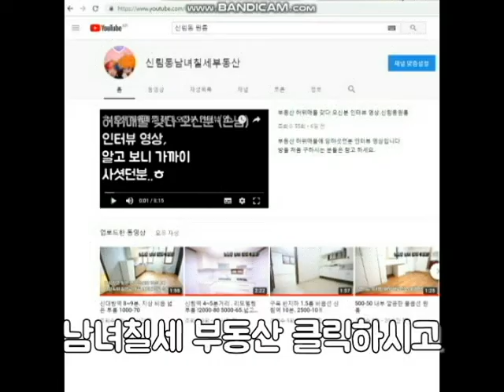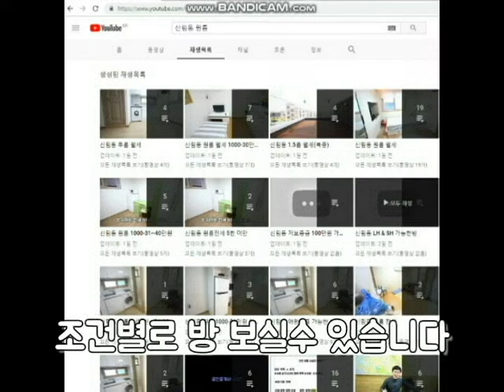신림동원룸 신대방역 역세권 대출가능 5500 . 월세도 가능